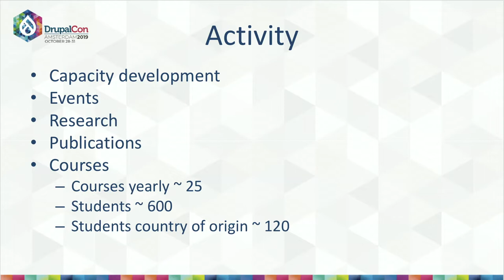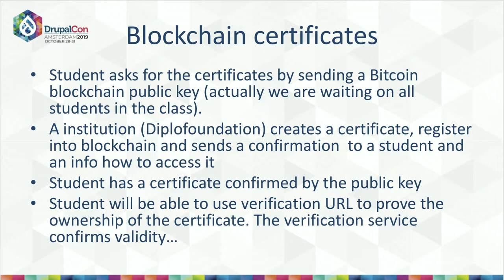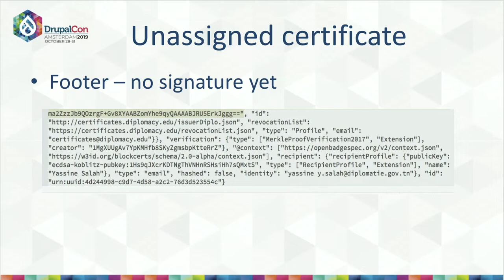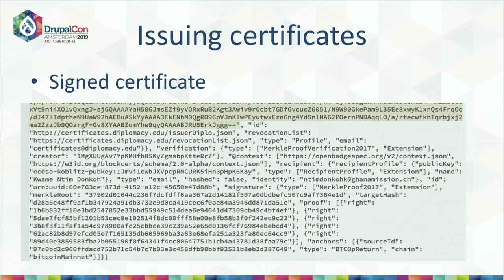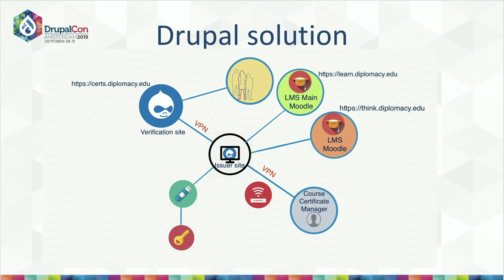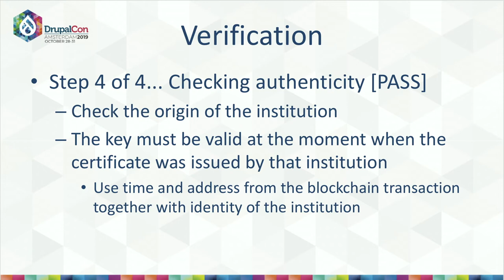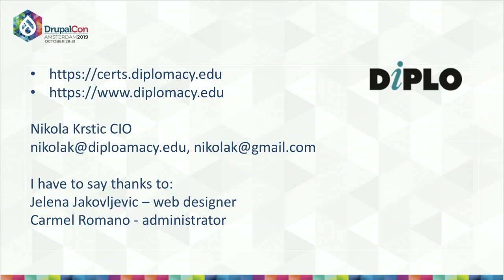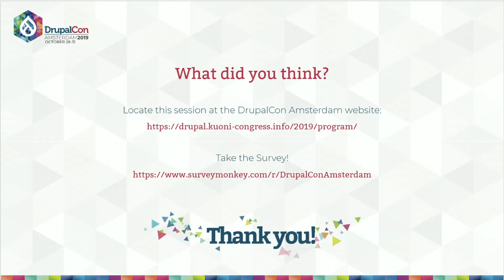DrupalCon Amsterdam 2019: Don't trust, verify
Nikola Krstic
DiploFoundation, Belgrade, Serbia

Every educational institution has to cover successful graduation process with an adequate certificate. We are living in the digital age and according to that the good old standard printed certificates are almost obsolete.
The new digital certificates stored and protected into Blockchain is potential future of the certification process.

This presentation covers whole process to store digital certificates into Blockchan.
First part presents MIT solution. MIT solution is mostly proof of concept with next shortcomings:

* All code is written in Python
* Whole process is too complex (preparing Python environments in command line, using Docker and etc...) for an university officer
* That process asks for a highly skilled developer to issue certificates
* all in all - not user friendly solution

Main goal was to develop a user friendly environment for our company officer to easy issue student Blockchain certificates. All our main sites are on Drupal platform and logical choice was Drupal based solution.
Drupal based solution covers whole process:
* Importing students list from our LMS platform
* Preparing certificates template (JSON LD)
* Issuing unsigned certificates
* Issuing signed certificates and store Merkle root into Blockchain
* Present and verify issued signed certificates at our Drupal site

All special libraries are written in PHP and carefully incorporated into Drupal environment to use full potential of Drupal as our mainstream platform .